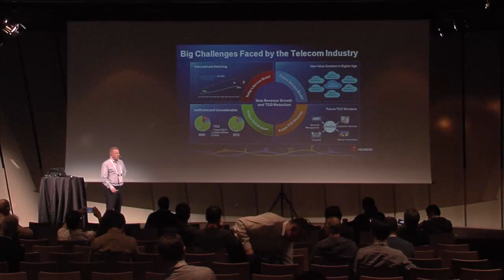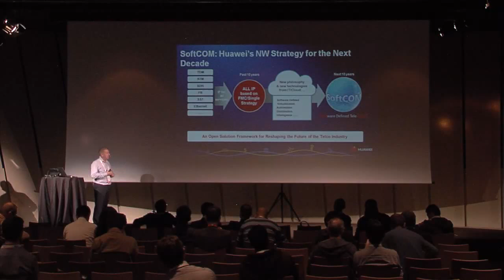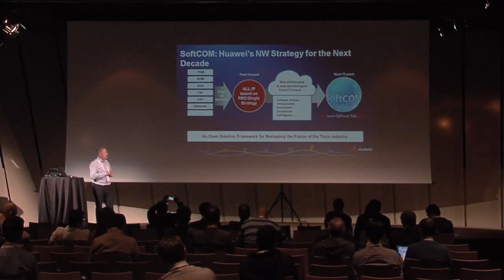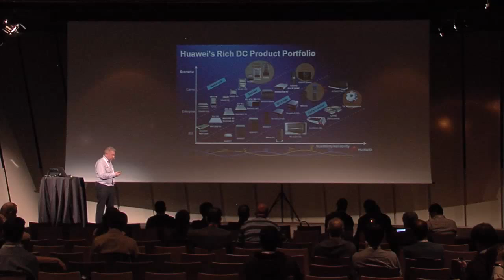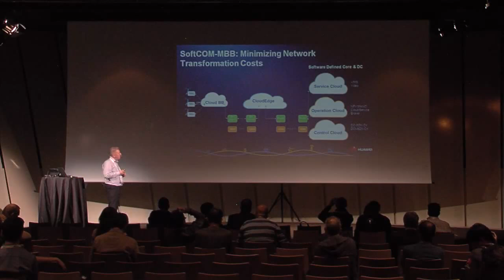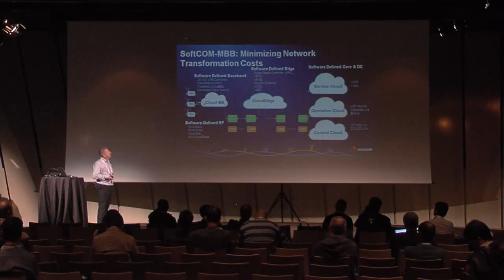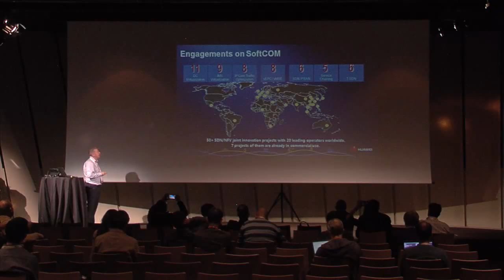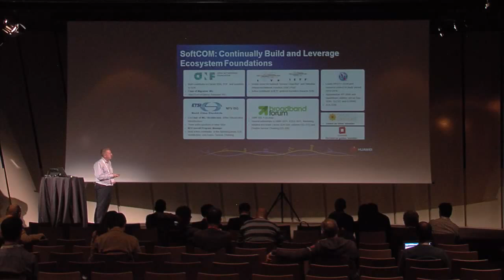Huawei SoftCOM, Reshape the Future Way of Telco Industry Based on OpenStack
Carriers today are facing substantial challenges in transforming themselves in the new digital economy. The traditional service model, based on voice, SM, and best-effort broadband access and built on heavy-asset network infrastructure with high operation management costs, is no longer sustainable.